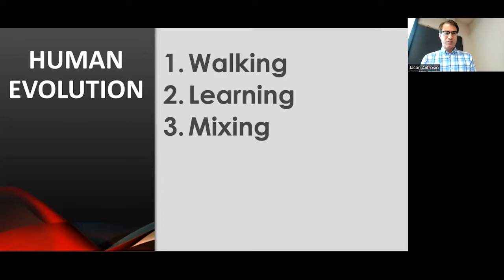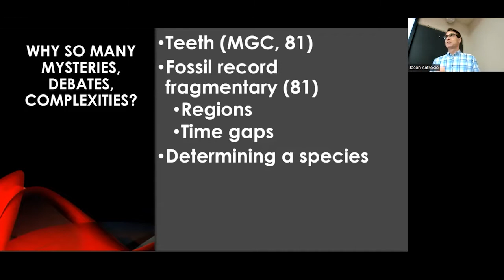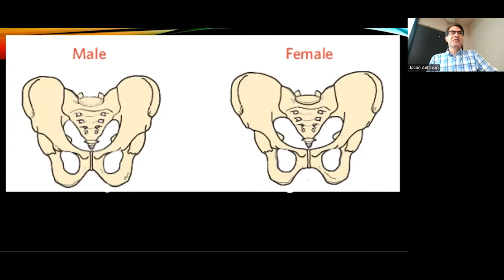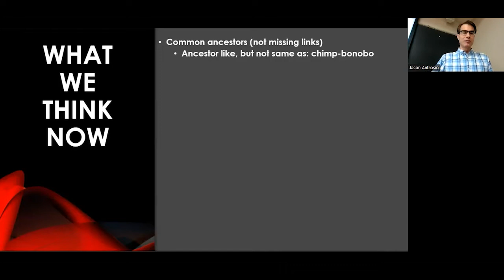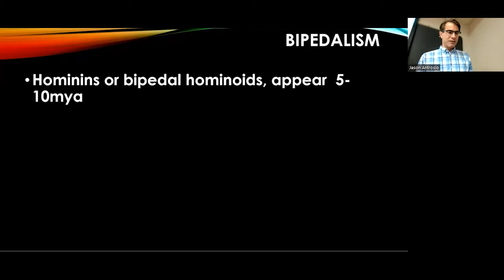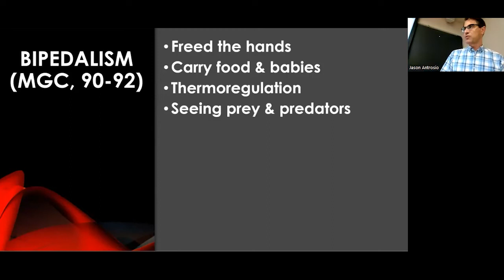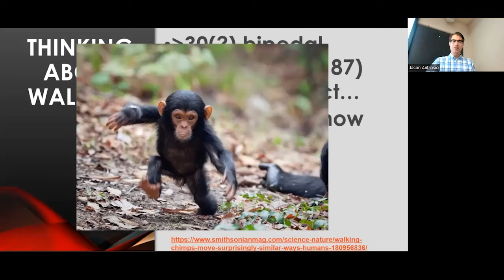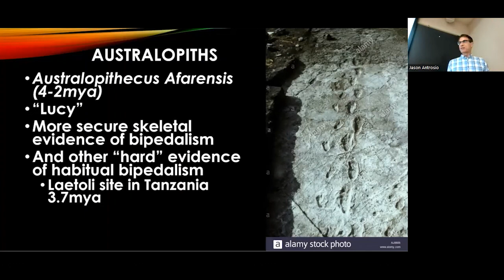Bipedal: The First Steps toward Becoming Human, or Walking in Intro-to-Anthropology 2022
The first of a 3-part lecture on human evolution, we begin with an overview and the reasons for why there have been so many complexities and debates in this field. The main purpose is to examine bipedalism, or walking, as the primary differentiation between lineages that would lead to bonobos and chimpanzees and lineages that would lead to Homo.

One big point: The ability to migrate and move is at the very heart of human evolution.